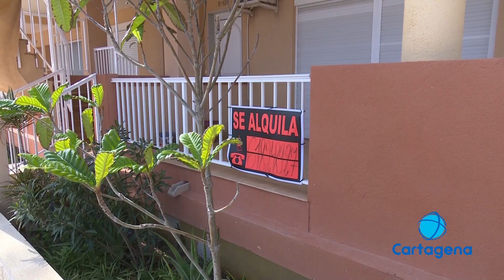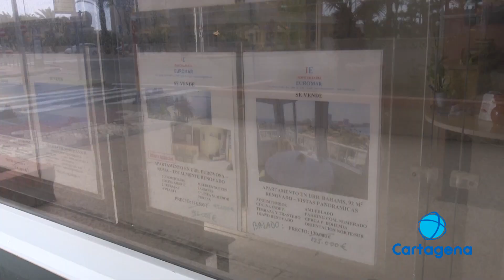Crecen los alquileres para el verano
Alquilar en La Manga o Cabo de Palos para julio o agosto ya es inviable